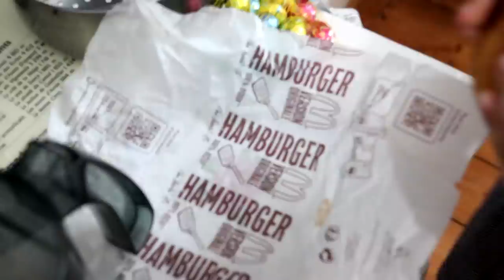FAIRE UN JUS D'HAMBURGER McDonald !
instagrtam: pink_lily_video
pour me contacter: